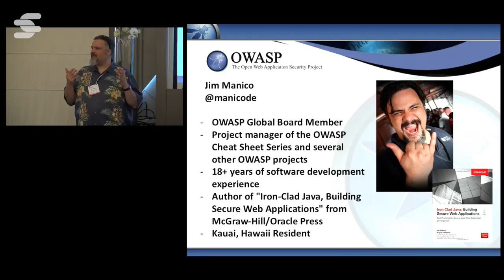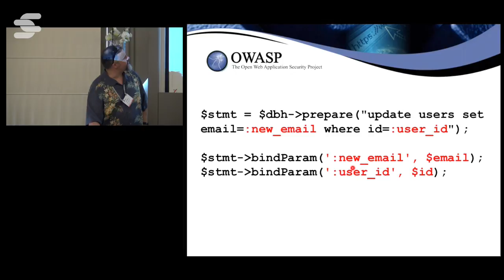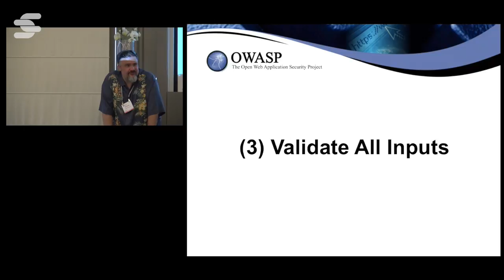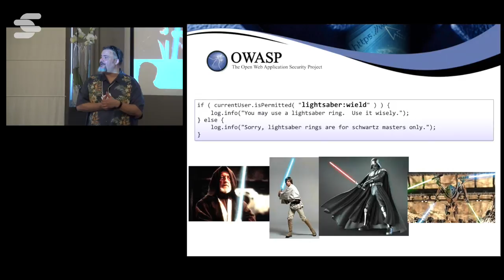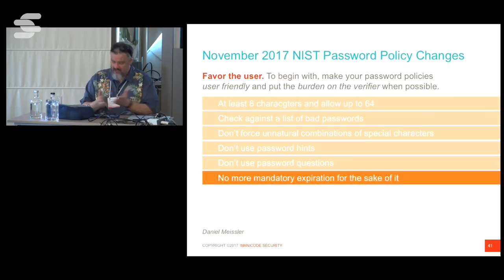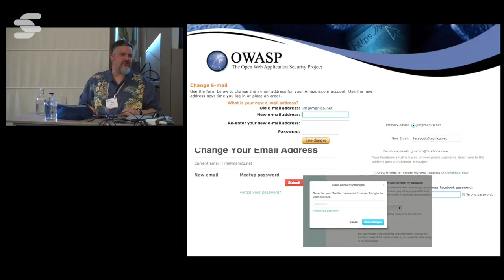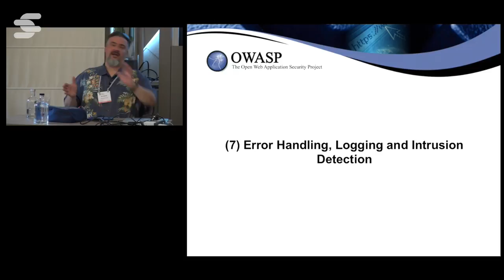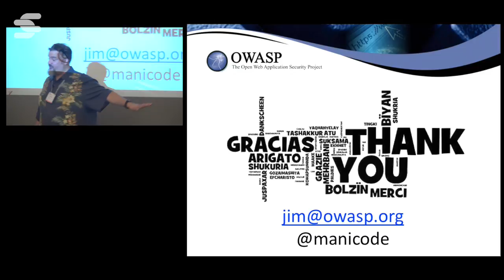The OWASP Top Ten Proactive Controls - Jim Manico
The OWASP Top Ten Proactive Controls 2016 is a list of security techniques that should be included in every software development project. They are ordered by order of importance, with control number 1 being the most important. This document was written by developers for developers to assist those new to secure development.

Software developers are the foundation of any application. In order to achieve secure software, developers must be supported and helped by the organization they author code for. As software developers author the code that makes up a web application, they need to embrace and practice a wide variety of secure coding techniques. All tiers of a web application, the user interface, the business logic, the controller, the database code and more – all need to be developed with security in mind. This can be a very difficult task and developers are often set up for failure. Most developers did not learn about secure coding or crypto in school.

The languages and frameworks that developers use to build web applications are often lacking critical core controls or are insecure by default in some way. It is also very rare when organizations provide developers with prescriptive requirements that guide them down the path of secure software. And even when they do, there may be security flaws inherent in the requirements and designs. When it comes to software, developers are often set up to lose the security game.

Jim Manico is the founder of Manicode Security where he trains software developers on secure coding and security engineering. Jim is a frequent speaker on secure software practices and is a member of the Java-One Rock Star speaker community. Jim is a Global Board Member for the OWASP foundation where he helps drive the strategic vision for the organization and is the author of "Iron-Clad Java: Building Secure Web Applications" from McGraw-Hill.